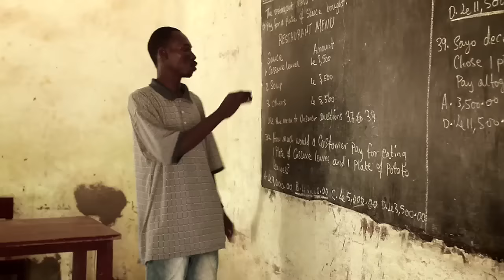This is Gladys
Follow Gladys on her morning routine in Sierra Leone and see how The Water Project is helping change things, one village at a time.